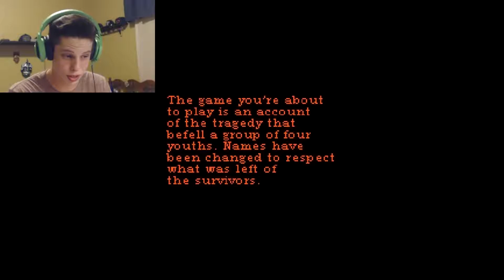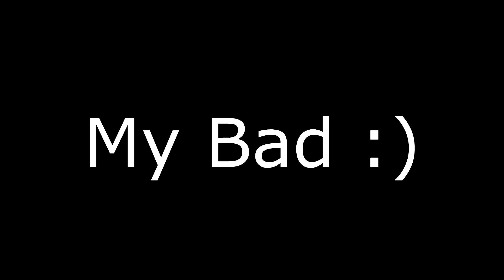WHAT FRESH HELL IS THIS!? | Lakeview Cabin Collection -Part 2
WAZZUP EVERYBODY!, Welcome to part 2 of Lakeview Cabin Collection!
       Since summer is coming up, this will leave me with more time to make new videos for the channel. THAT MEANS MORE FREQUENT UPLOADS!

The Views and opinions expressed in the media or comments on this channel are those of the speaker or authors and do not necessarily reflect or represent the views and opinions held by this channels's broadcaster.

Due to the social nature of this broadcasting channel videos may contain content copyrighted by another entity or person. This channel's owner claims no copyright to said content. The broadcaster of this channel cannot be held accountable for the copyright content. The broadcaster of this channel is a messenger and sharer of information and strives to verify, but cannot warrant the accuracy of copyrights or completeness of the information on this channel.